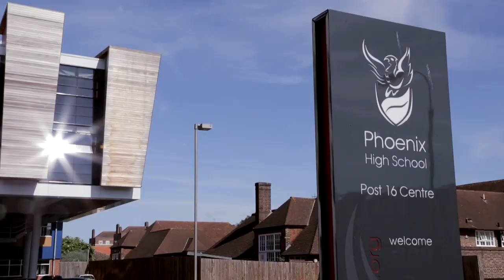Inner City School Farm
Phoenix High School on the White City Estate in West London - the sixth most deprived area in the country - created a school farm in 2007. The farm has become a focus for the local community with the aim of teaching both students and parents about the importance of nutritious food, but its real impact runs much deeper